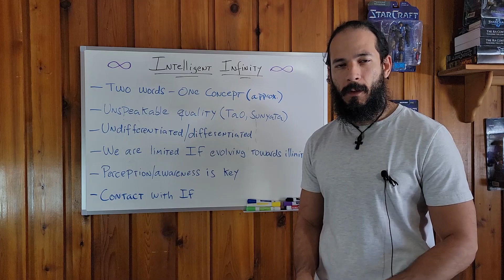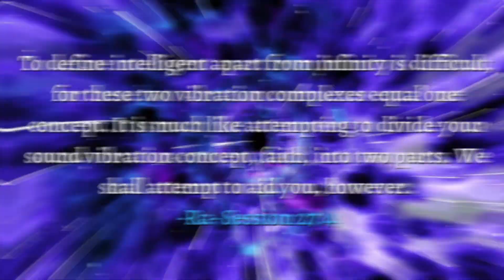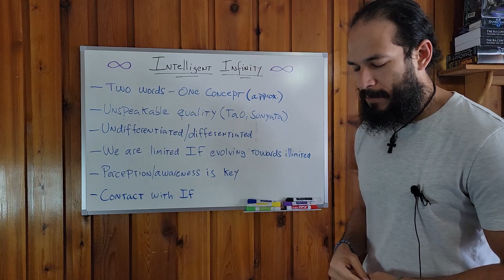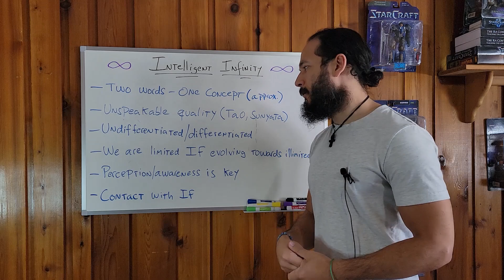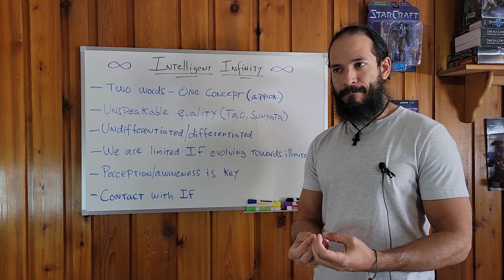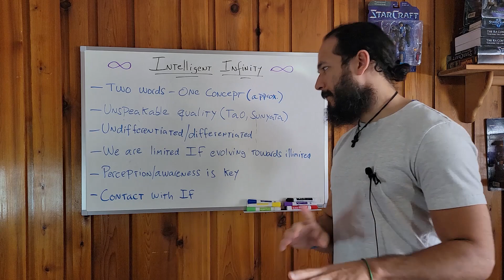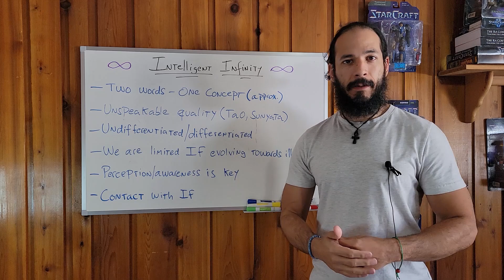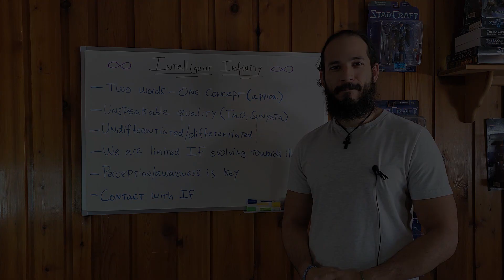Intelligent Infinity | Studying Law of One Concepts ☥ // 005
Download Gary Bean's book: A Concept Guide